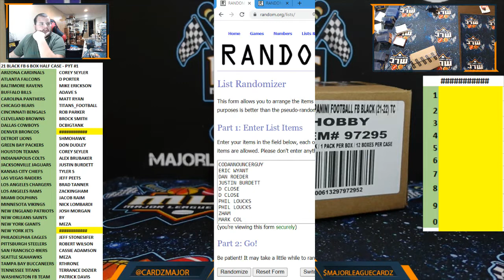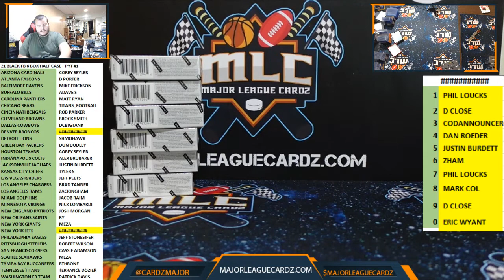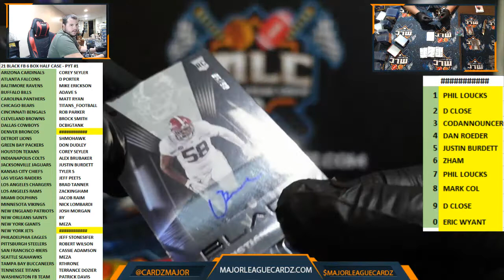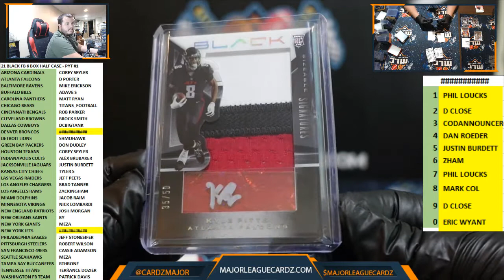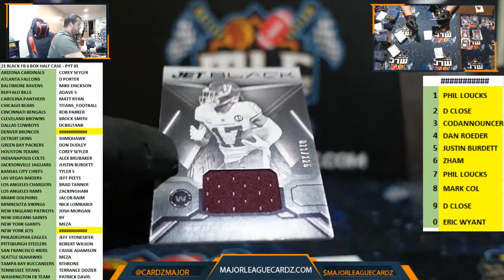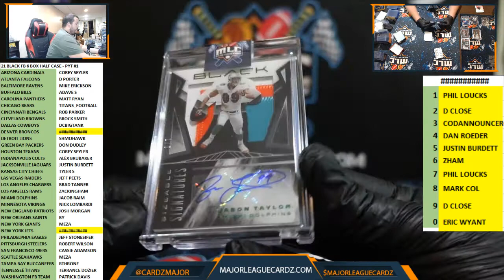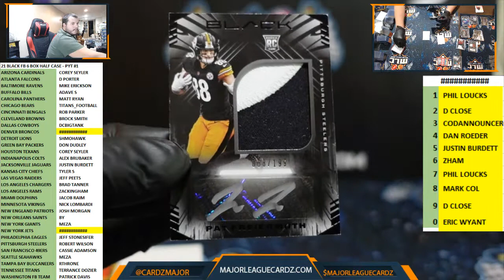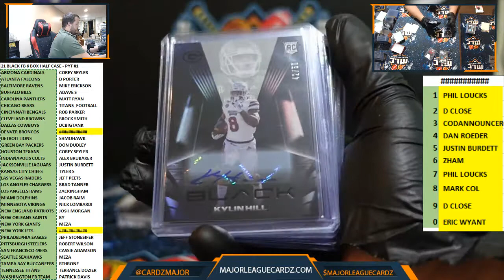21 BLACK FB 6 BOX HALF CASE - PYT #1